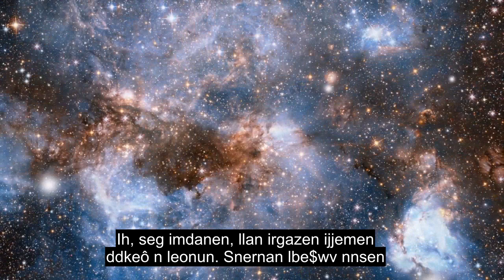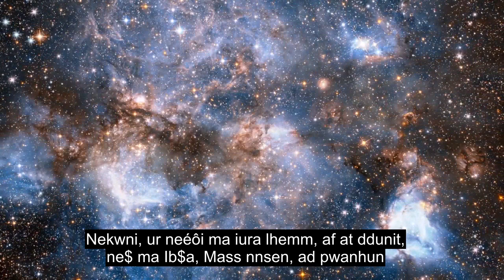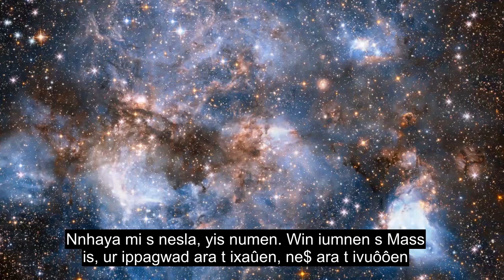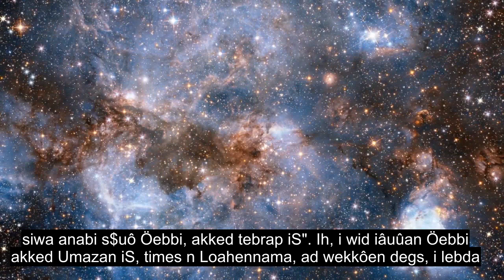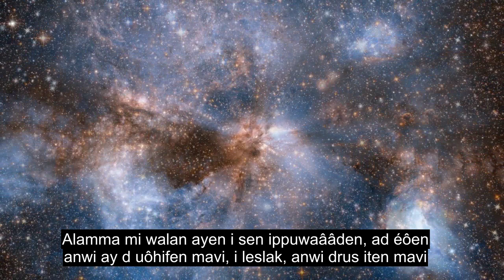Chapter 72 The Jinn, Healing Quran Recitation, 90+ Language Subtitles | Berber